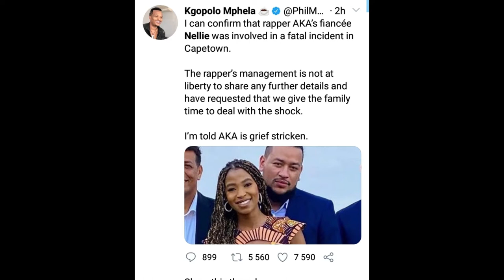AKA's Fiancé Nellie Has Jumped of A building And Died😢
Also, tell me what you think of this video in the comment section below, and lastly thank you to my 44  subscribers, I appreciate each and every one of you